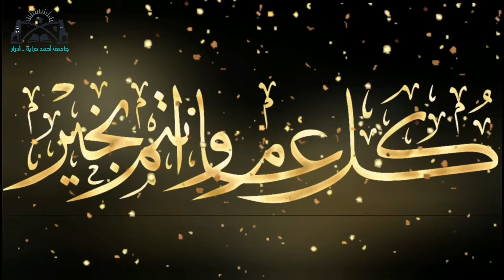تهاني عيد الفطر المبارك من جامعة ادرار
تهنيئة عيد الفطر من جامعة ادرار
التهاني و التبريكات لمناسبة عيد الفطر المبارك من جامعة ادرار